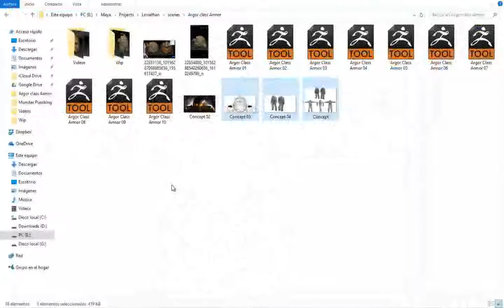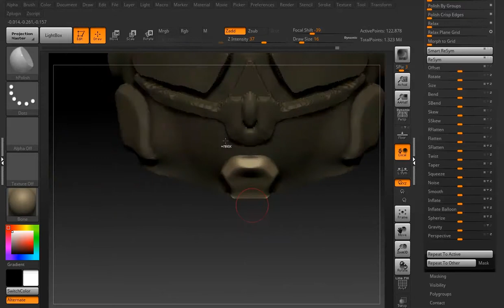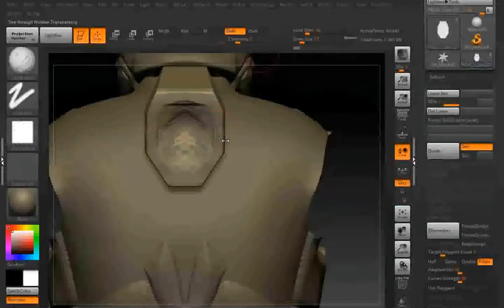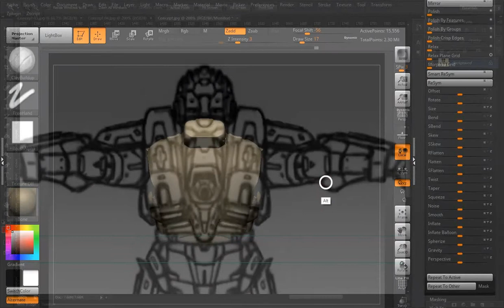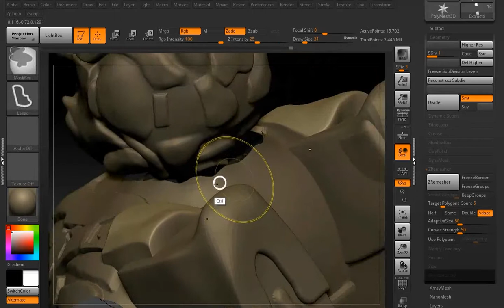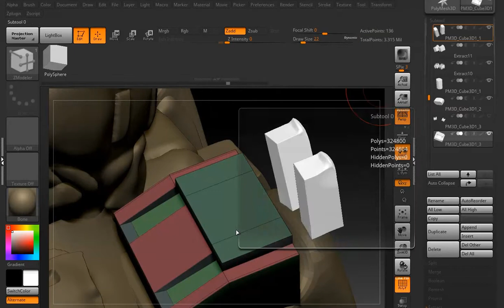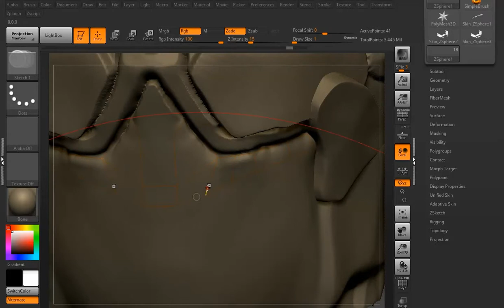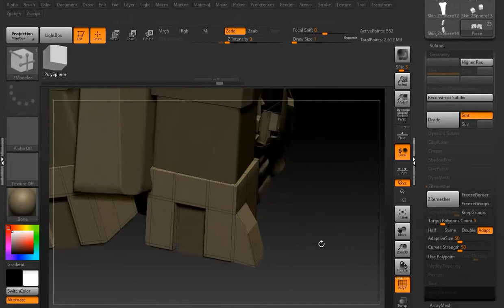Making the Argor Class Armor Part 02 The Armor Chest